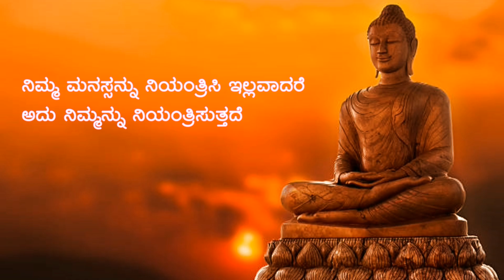ತನಗೂ ಒಂದು ದಿನ ಸಾವಿದೆ ಎಂದು ಅರಿತವನು ಯಾರಿಗೂ ತೊಂದರೆ ಕೊಡುವುದಿಲ್ಲ | Buddha Quotes In Kannada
Welcome to Kannada Kale.